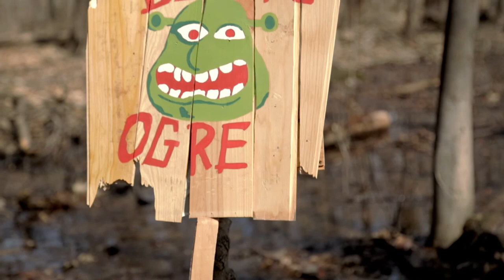WISTA presents "Shrek the Musical" Teaser!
WISTA presents Shrek the Musical!
On stage June 9-17, 2017

Video Filmed & Produced by Joel Bernstein & Ashley Frankel
Directed and Edited by Joel Bernstein

SHREK THE MUSICAL is presented through special arrangement with Music Theatre International (MTI). All authorized performance materials are also supplied by MTI.